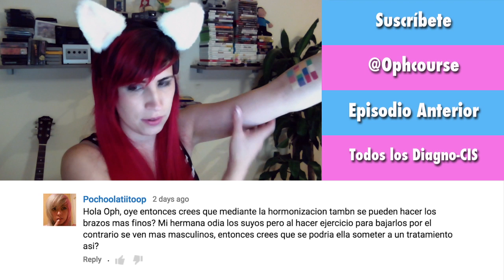¡Buenas Noticias! Ha sido un lindo 2015 | Diagno-Cis 030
Solo quiero que nos tomemos un segundito para procesar lo lindo que ha sido el 2015 para lo trans y lo LGBT.

Repaso un poco las cosas lindas que ha sucedido en estos meses, por que.. neta, ha sido un muy pinche buen año.

La edición de este video, cortesía de Yare Saavedra y Ozz Zavala denles follow o pásenles comentarios de como se ve :D